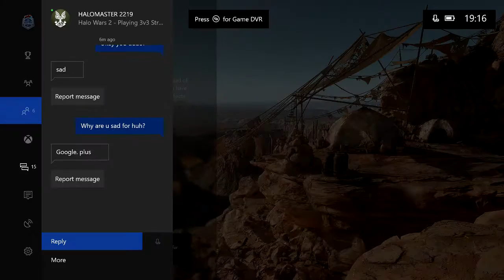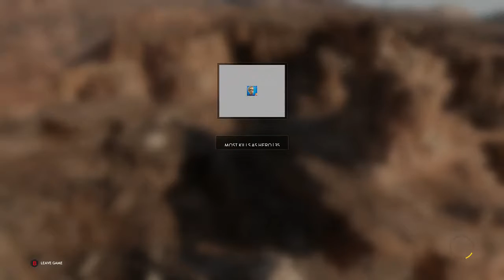'Star Wars Battlefront'# 3: I Never Became The Hero :'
Collaborated /w